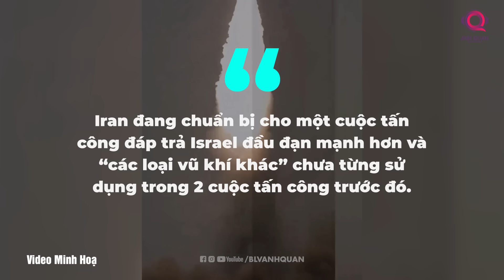IRAN SẮP LÀM MỘT ĐIỀU KHIẾN ISRAEL VÀ MỸ ĐỨNG NGỒI KHÔNG YÊN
IRAN SẮP LÀM MỘT ĐIỀU KHIẾN ISRAEL ĐỨNG NGỒI KHÔNG YÊN

Cuộc tấn công tên lửa trực tiếp của Iran vào Israel gần đây đánh dấu sự thay đổi từ chiến tranh ủy nhiệm thường thấy, báo hiệu khả năng tên lửa đang mở rộng của Tehran. Theo CSIS, kho vũ khí của Iran bao gồm hàng nghìn tên lửa đạn đạo và tên lửa hành trình, với tầm bắn có thể dễ dàng vươn tới Israel.
Quốc gia Hồi giáo hiện đang ở hữu tên lửa đạn đạo xuyên lục địa (ICBM) thì không chỉ Israel gặp nguy hiểm mà cả lục địa nước Mỹ - đồng minh cực kỳ thân cận của họ - cũng sẽ nằm trong tầm ngắm.
Điều đáng lo ngại nhất với Israel và các đối tác phương Tây là chương trình không gian đang tiến triển của Iran, có khả năng phát triển tên lửa đạn đạo xuyên lục địa (ICBM). Với công nghệ nhiên liệu rắn và chuyên môn về tên lửa được củng cố nhờ hợp tác với Nga, Iran dường như đang tiến gần đến việc sở hữu ICBM.
Những tiến bộ của Iran làm nổi bật mối đe dọa cấp bách đối với các quan chức quốc phòng Mỹ và Israel, trong bối cảnh căng thẳng ở Trung Đông vẫn tiếp diễn.
Các đợt tấn công gần đây của Iran nhằm vào nhà nước Do Thái cho thấy quốc gia này đang tiến gần đến việc có được công nghệ cần thiết, để triển khai tên lửa đạn đạo xuyên lục địa. Vào tháng 4/2024, đánh dấu lần đầu tiên Tehran tham gia trực tiếp vào cuộc xung đột với Tel Aviv khi phóng hơn 300 quả đạn các loại vào lãnh thổ Israel.